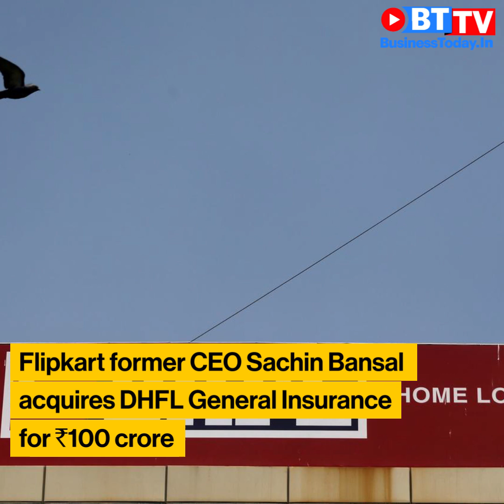Ambani looks for new MD; Bansal acquires DHFL General Insurance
Reliance Industries chairman and managing director Mukesh Ambani is in search of a new managing director (MD) within Reliance Industries (RIL) to lead India's most valuable company; Uber is planning to introduce new safety features in India that include PIN verification, a RideCheck that detects trip irregularities, and audio recording. These new features will be rolled out as a pilot in India later this year; Flipkart co-founder and former CEO Sachin Bansal has reportedly acquired DHFL General Insurance from Wadhawan Group Capital (WGC) for around Rs 100 crore. The deal is seen as a distress sale for Kapil Wadhawan-led financial services group, which used to run the debt-laden DHFL. This and more news on News Blast.